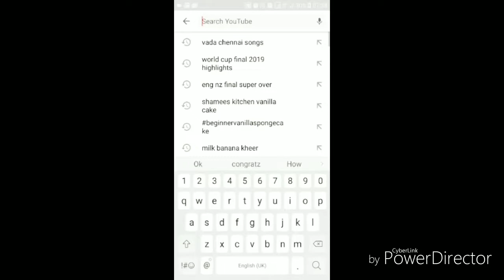simple and easy kanavaimeenfry squidfry HD mp4